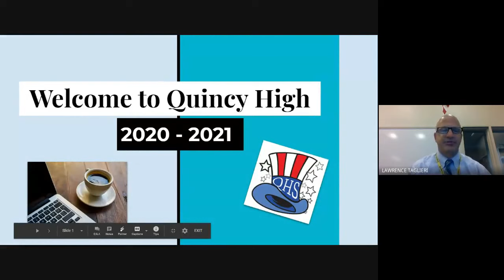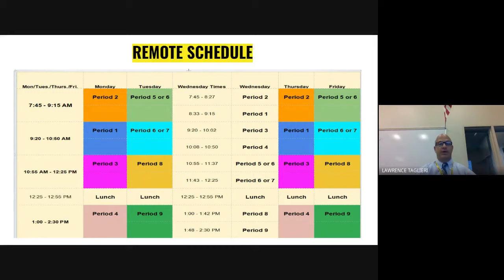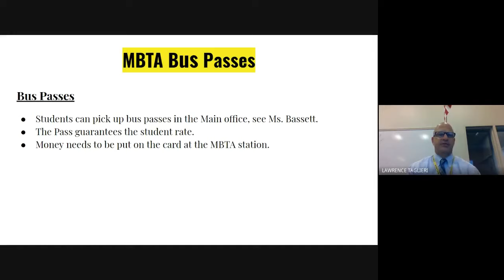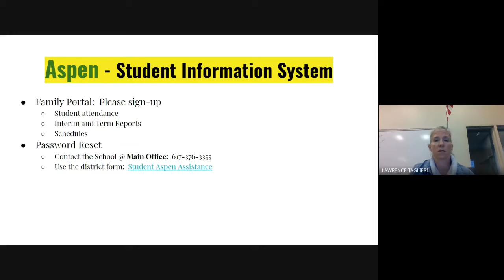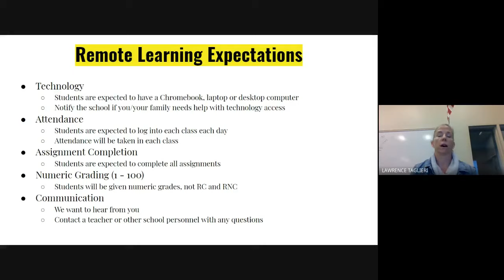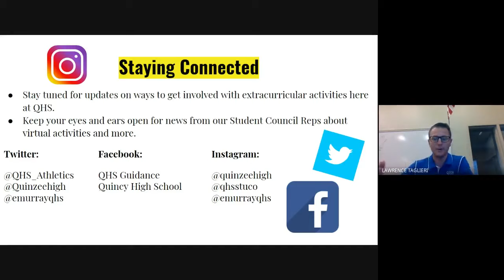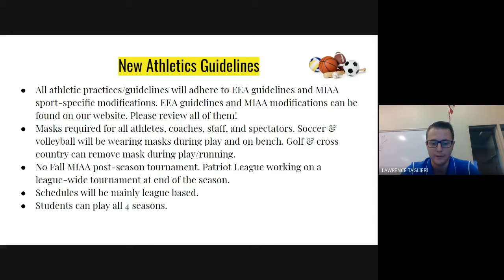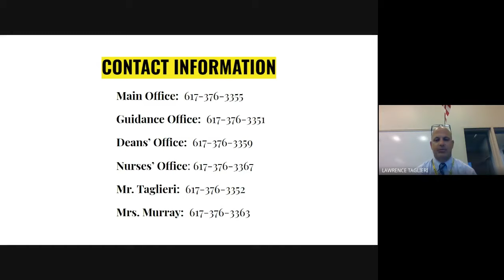QHS Orientation 2020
This video shares information for new and current students about Quincy High's remote learning schedule and additional school-wide information.